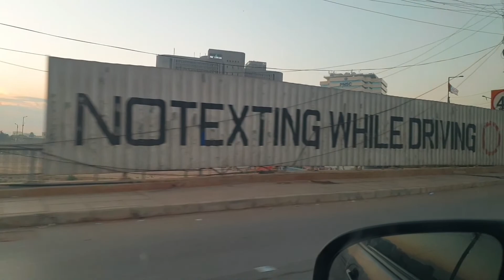Beautiful Peaceful Morning of Karachi | Unseen Beauty of Karachi Pakistan